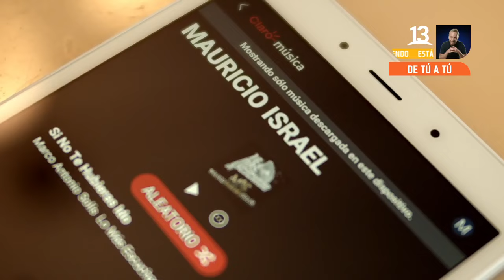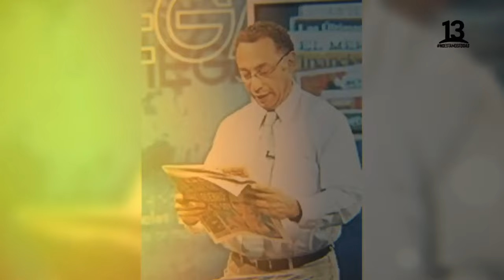Mauricio Israel y su vida en Miami. De Tú a Tú, 2021.